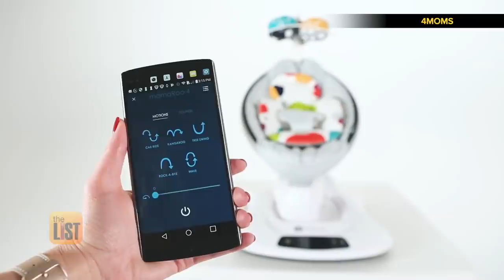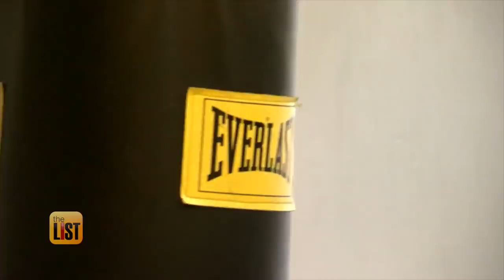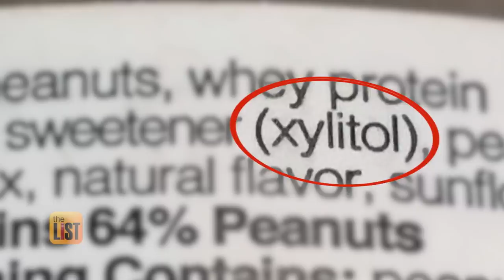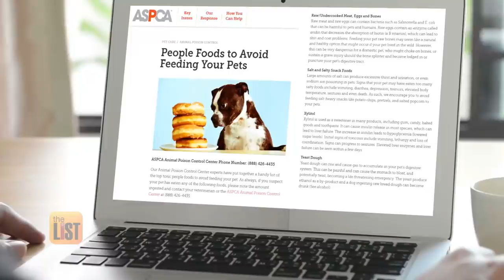Grammys 2020: Preview the 62nd Annual Grammy Awards on CBS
The 2020 Grammys air this Sunday! To get you excited for the ceremony, here are 4 things to expect from this year's show.